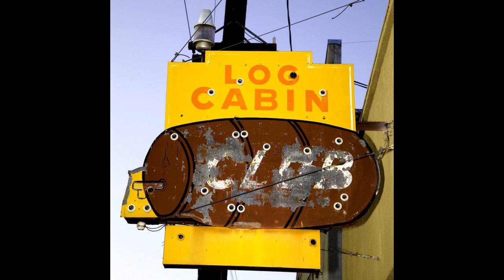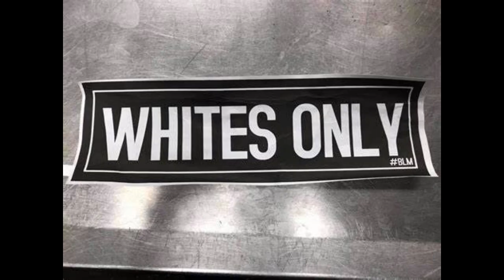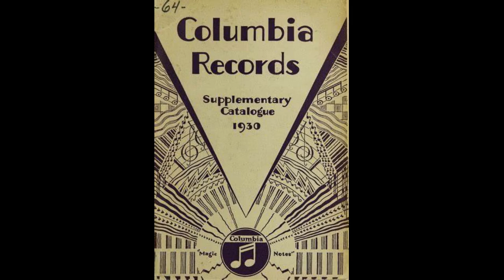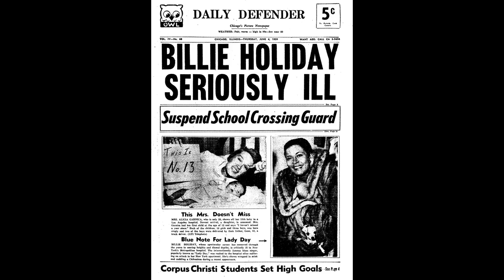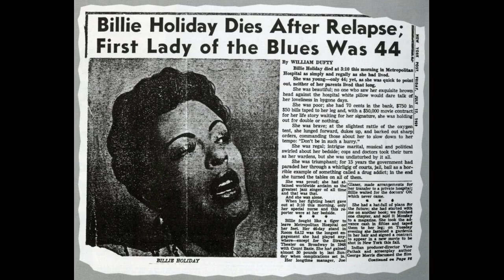Billie Holiday Don't Explain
Eleanora Fagan, dite Billie Holiday, également surnommée Lady Day, née à Philadelphie le 7 avril 1915 et morte à New York le 17 juillet 19591, est l'une des plus grandes chanteuses américaines de blues et de jazz. Consacrée par Strange Fruit, la carrière de Billie Holiday est marquée par son engagement pour les droits civiques et ses problèmes d'addiction à la drogue et l'alcool. Avec Ella Fitzgerald, Nina Simone et Sarah Vaughan elle est l'une des principales représentantes du jazz vocal.

Parmi ses plus grands succès figurent les standards de jazz All of Me, Summertime, Strange Fruit, Good Morning Heartache. Elle laisse derrière elle environ 660 enregistrements, réalisés entre 1933 et 1959.